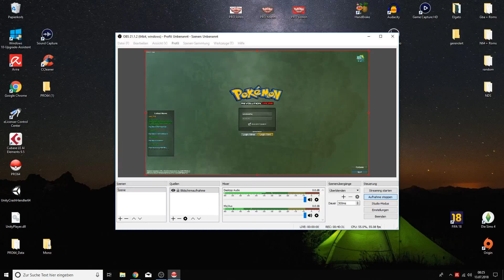Pokemon Revolution Online - Part 69 - verloren im Lost Tower